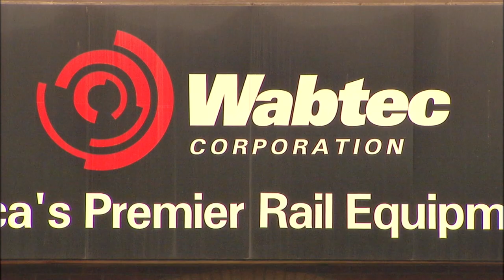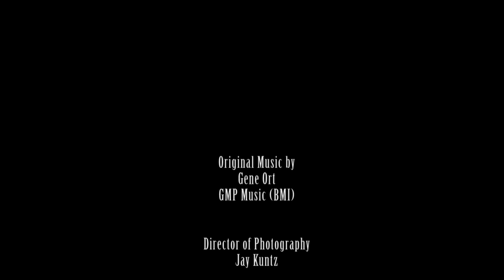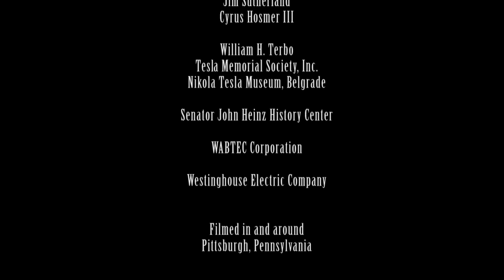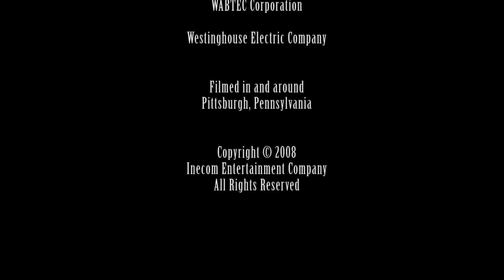The Legacy of George Westinghouse (Chapter 36)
George Westinghouse (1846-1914) was an American inventor and industrialist who made significant contributions to the development of the electrical power industry in the late 19th and early 20th centuries. Some of his key inventions and innovations include the air brake system for trains, which greatly improved safety and efficiency in the railroad industry, and the development of alternating current (AC) electrical power transmission.

Westinghouse founded the Westinghouse Electric Company in 1886 to promote the use of AC power, which he believed was safer and more efficient than direct current (DC) power, which was the dominant form of electrical power at the time. This led to the famous "War of Currents" between Westinghouse and his rival, Thomas Edison, who was a proponent of DC power.

Westinghouse's contributions to the electrical power industry were not limited to his inventions and innovations, however. He was also an early proponent of employee safety and welfare, implementing a number of measures to improve working conditions and reduce the risk of accidents in his factories. He also supported the development of the Niagara Falls hydroelectric power plant, which became one of the most important sources of electrical power in the United States.

Overall, George Westinghouse's legacy is one of innovation, entrepreneurship, and a commitment to improving the lives of people through technological advancement. His contributions to the electrical power industry laid the foundation for the modern world, and his ideas and inventions continue to influence the way we live and work today.